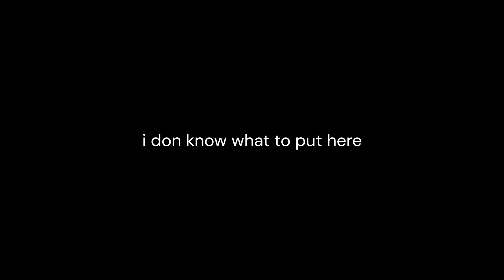skylinesnerd but it's the cha cha slide... pt2